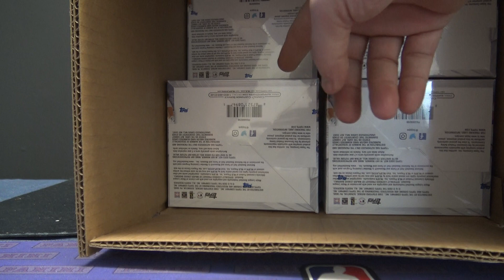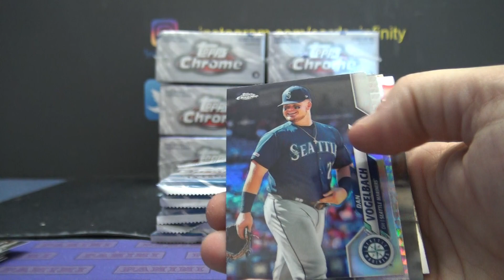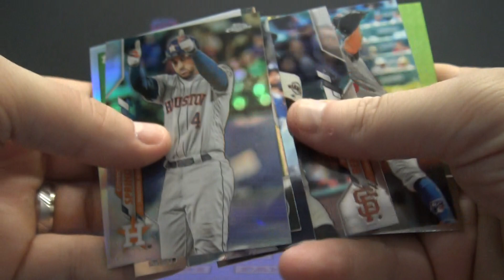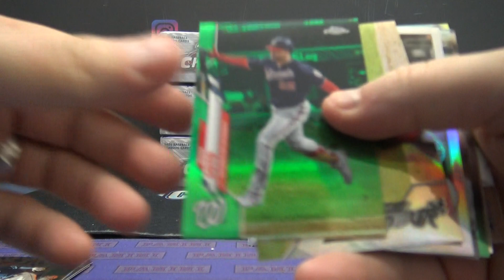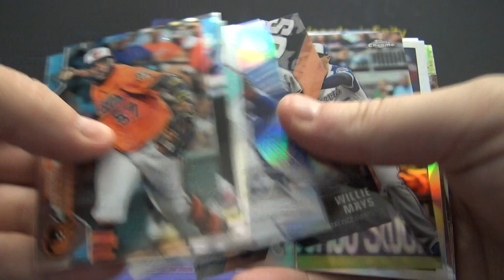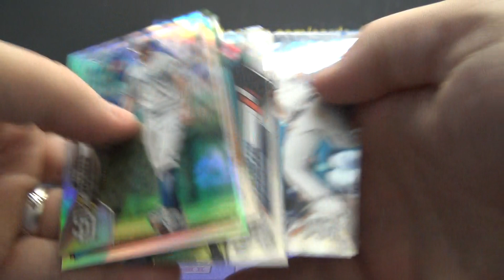Lauren's 2020 Topps Chrome JUMBO MLB Baseball Box Break